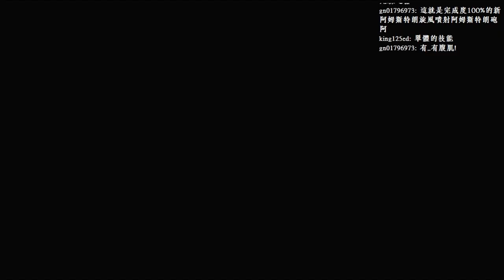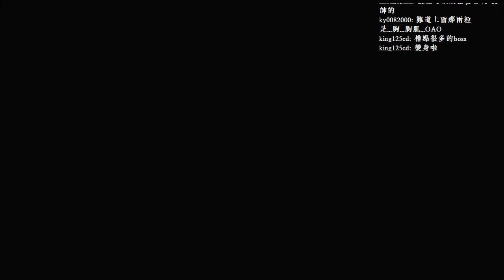【板凳】最後的遺跡Part14 神跡居然還可以這樣用